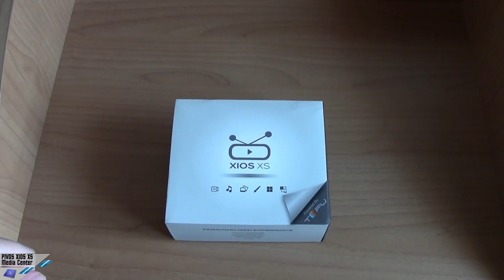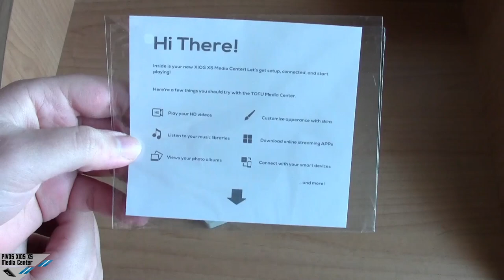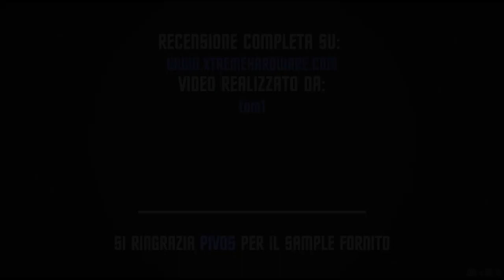[Unboxing] Pivos XIOS XS